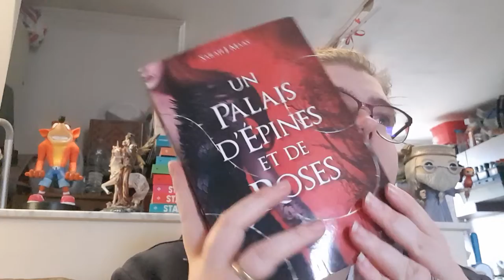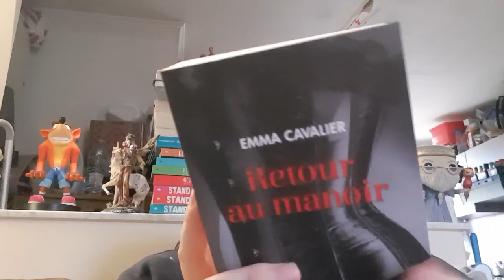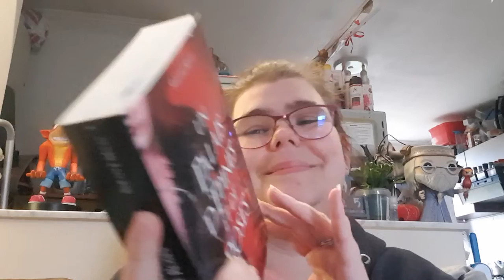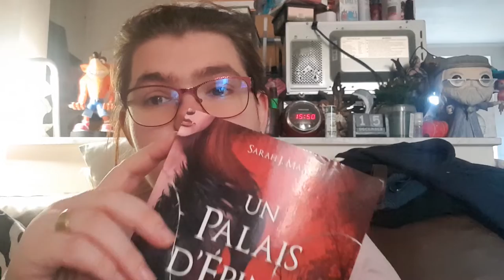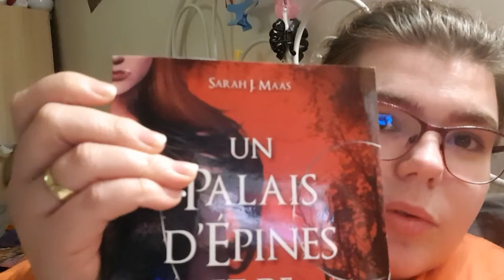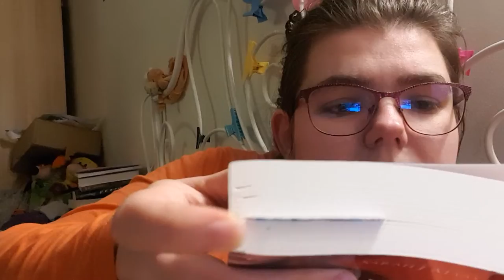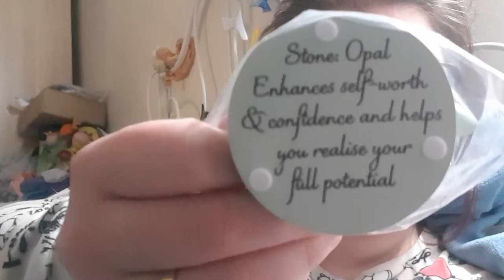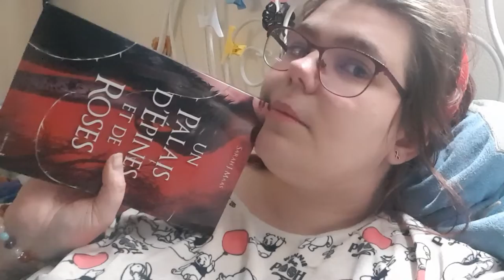Reading Vlog 45 du 20 décembre au 29 décembre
Hola il est l'heure tant attendue .Reading Vlog 45 du 20 décembre au 29 décembre .
Mon compte:

bebeclochette10

Clochette Arizona

Livraddict :
bebe clochette

ma wishliste:

Vinted :
clochette6715